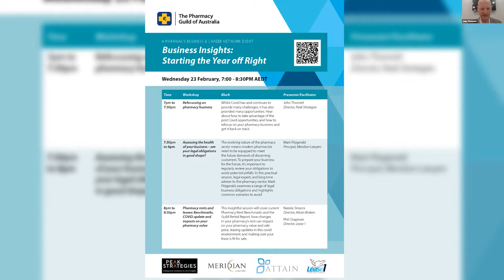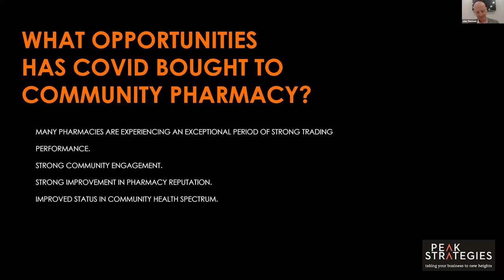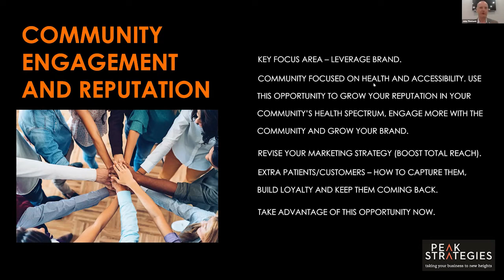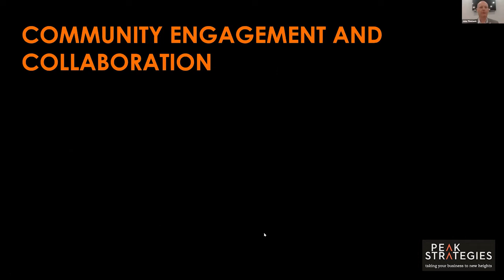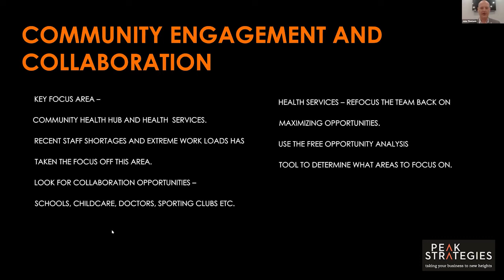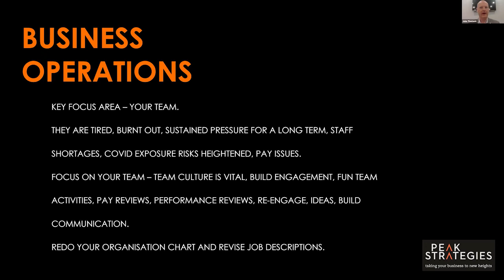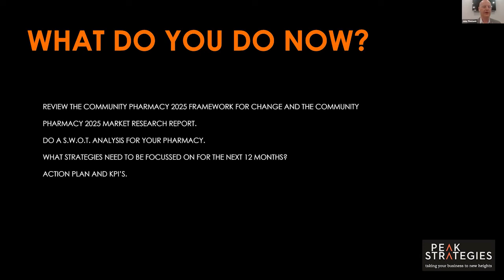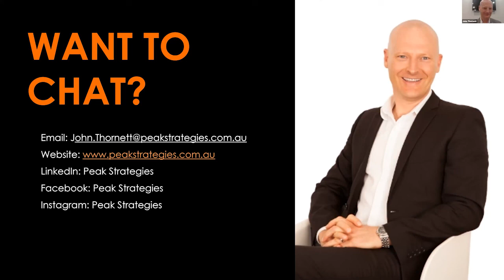PBCN Pharmacy Business Insights Webinar - Session 1 - John Thornett